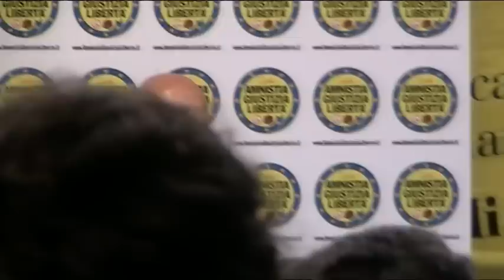Comitato Nazionale di Radicali Italiani - Marco Belelli 01/02/13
Intervento di Marco Belelli al Comitato Nazionale di Radicali Italiani 1-3 /02/2013 prima giornata.